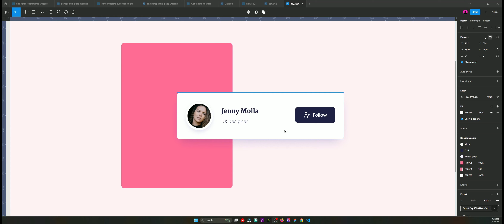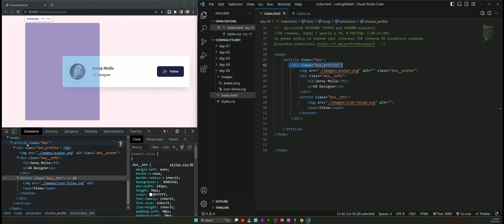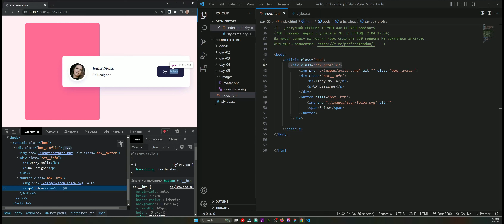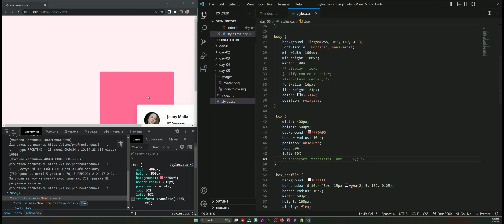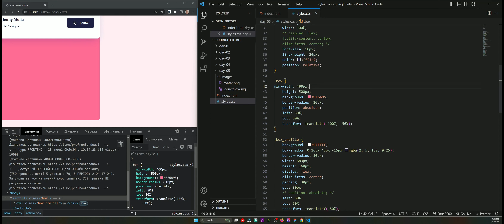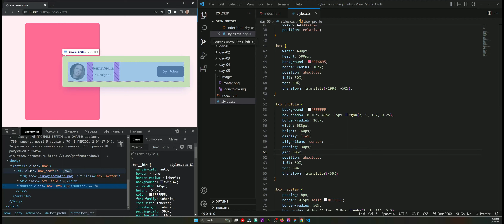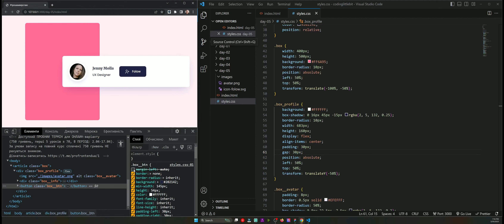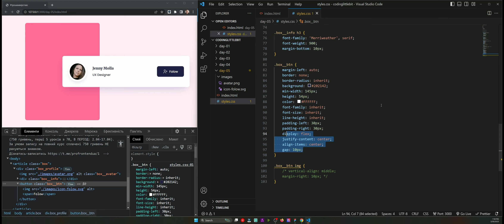щодня ТРОШКИВЕРСТАЮ [компонент з кнопкою підписки на користувача]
трошкиверстаю Щодня до дати 7-річчя мого українськомовного каналу (7 ТРАВНЯ). HTML+CSS - верстання окремих елементів або компонентів сайтів.
МОЇ КУРСИ:
Міні-курс ЗНАЙОМСТВО З ПРОГРАМУВАННЯМ [навчайсяЗаДонатНаЗСУ]
Курс FRONTEND - 23 тижні, БЕЗ МЕНТОРА (старт по факту сплати) - 6000 грн
Курс FRONTEND - 23 тижні, З МЕНТОРОМ (старт 22.04, 5 місць) - 10000 грн
(можливо частинами 4000+3000+3000)
Курс FRONTEND - 23 тижні ОНЛАЙН з 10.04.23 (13 місць) - 16000
(можливо частинами 4000+3000+3000+3000)
Доступний ПРОБНИЙ ТЕРМІН для ОНЛАЙН-варіанту
(750 гривень, перші 5 уроків з 70, В ПЕРІОД: 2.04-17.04).
За умови запису на повний курс сплачені 750 гривень НЕ рахуються знижкою.